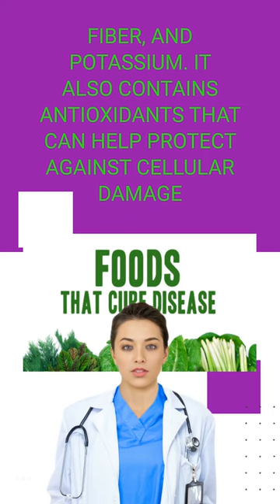5 reasons why you must eat Broccoflower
Broccoflower, also known as Romanesco broccoli, is a unique and nutritious vegetable that is a cross between broccoli and cauliflower. Here are 5 reasons why you should include broccoflower in your diet:
Rich in nutrients: Broccoflower is a good source of several essential nutrients, including vitamin C, vitamin K, fiber, and potassium. It also contains antioxidants that can help protect against cellular damage and reduce the risk of chronic diseases.
May improve digestion: The high fiber content in broccoflower can help improve digestion and reduce the risk of constipation. The fiber in broccoflower can also help promote the growth of beneficial gut bacteria.
Supports bone health: Broccoflower is a good source of calcium, which is important for maintaining strong bones and teeth. The vitamin K in broccoflower also helps to improve bone density and reduce the risk of osteoporosis.
May reduce the risk of chronic diseases: The antioxidants in broccoflower can help protect against cellular damage and reduce the risk of chronic diseases such as cancer, heart disease, and diabetes.
Versatile and easy to prepare: Broccoflower can be used in a variety of dishes, including stir-fries, salads, soups, and side dishes. It can be prepared in the same way as broccoli or cauliflower and has a mild, nutty flavor that pairs well with a variety of ingredients.
Overall, broccoflower is a nutritious and delicious vegetable that can provide a range of health benefits. Incorporating it into your diet can help improve digestion, support bone health, and reduce the risk of chronic diseases.